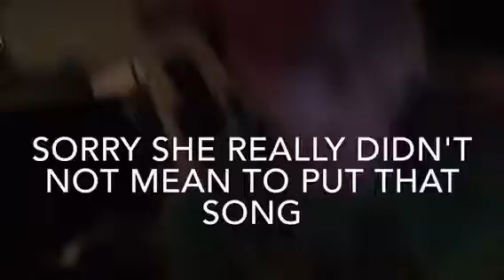Sleep over Vlog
highlights of some of our crazy moments also excuse some of my crazy language but were just having fun